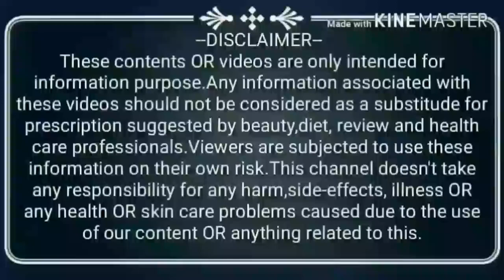PONDS pure white anti-pollution fairness facewash review || refreshments and fairness || SG Support